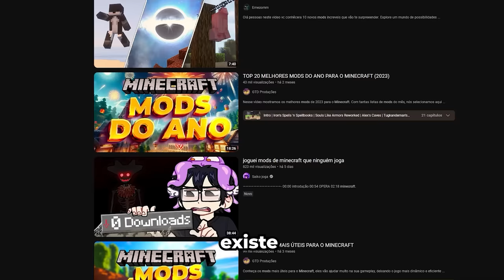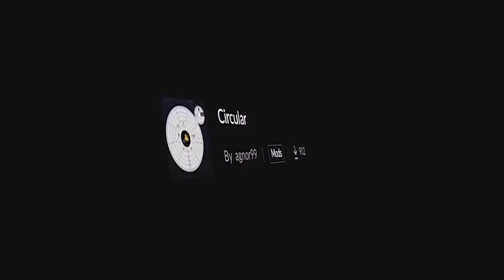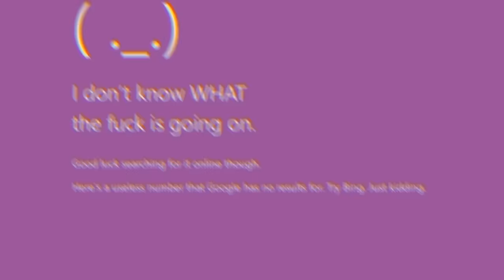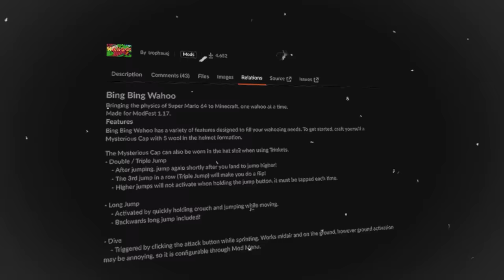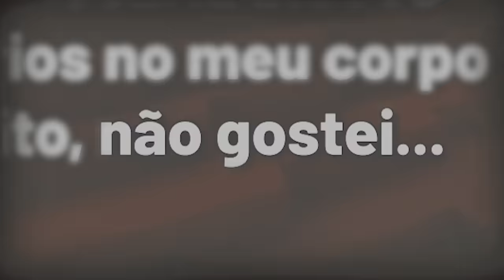Testei MODS de 1 Estrela no Minecraft